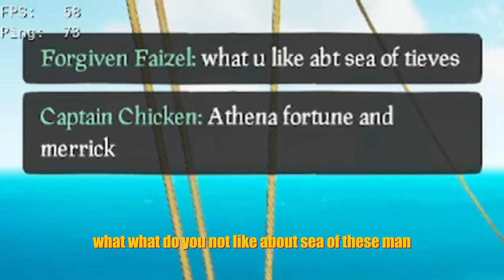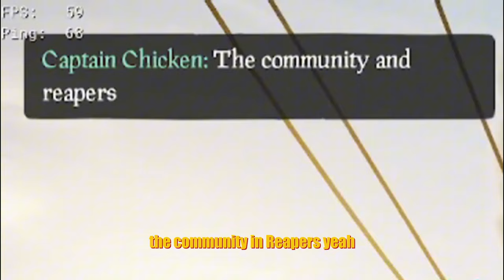Sea Of Thieves INTERVIEWS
I Interviewed Everyone In Sea Of Thieves

SHMACK BELL!  ➥ 🔔